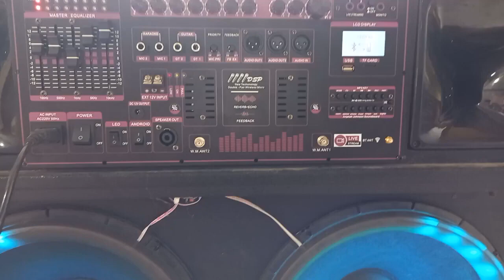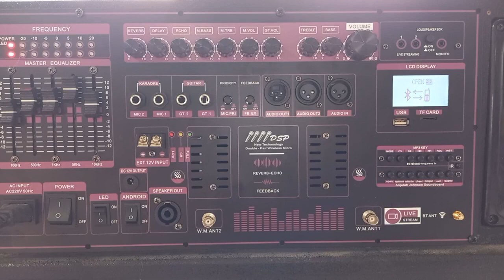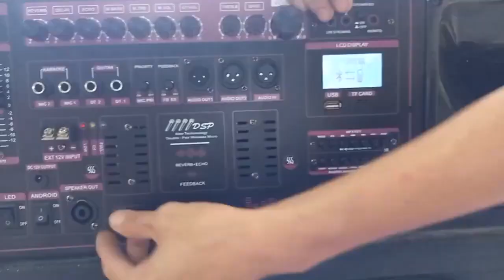MẠCH LOA KÉO 2 KÊNH CÔNG SUẤT KHỦNG CÔNG NGHỆ ĐỈNH CAO NHẤT HIỆN NAY CÓ BẢO VỆ QUÁ NHIỆT TỰ ĐỘNG 1